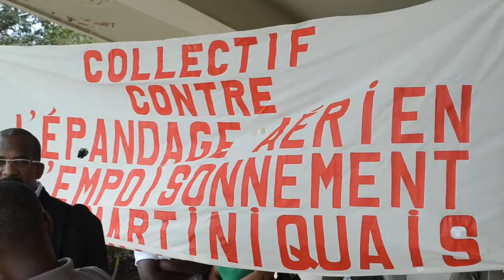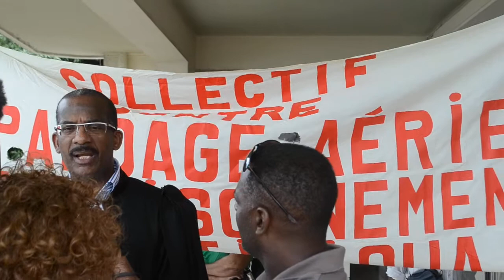EPANDAGE/TRIBUNAL : INTERVIEW Me EDMOND-MARIETTE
Interview de Me EDMOND-MARIETTE  avocat de l'AMSES (Association Médicale pour la Sauvegarde de l'Environnment et la Santé) lors de l'audience du Tribunal relative  à la 4ème dérogation et au référé suspension sur l'épandage aérien de pesticides. Jeudi 07 février 2014.